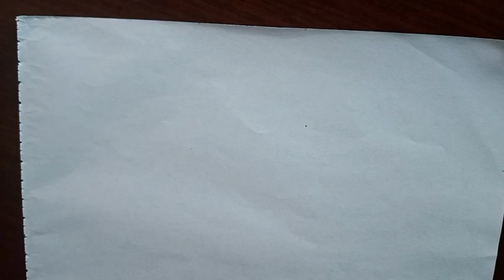Analytical Skills Answer key SV University held on 11-05-2022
Sri venkateswara university